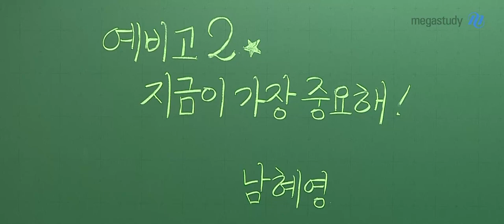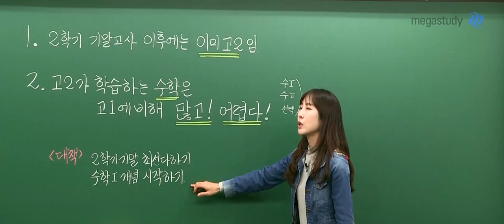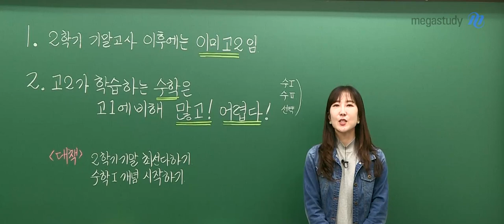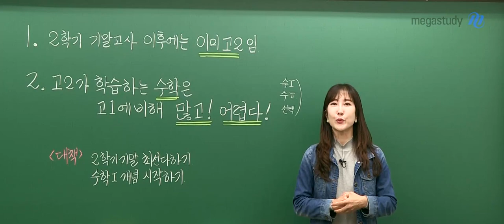[메가스터디] 수학 남혜영쌤 - 예비고2, 지금이 가장 중요해!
이제부터는 더 이상 고1이 아닌 예비고2!

너무 이른 것 같다고요?
절대 그렇지 않아요~!

2학기 중간고사가 끝나고
마음이 느슨해지는 지금 이 시기,

혜영쌤의 조언처럼
현재에 최선을 다하며 1학기 내신도 챙기고,
한 발 빠르게 2학년 수학 공부도 시작해 보는건 어떨까요?